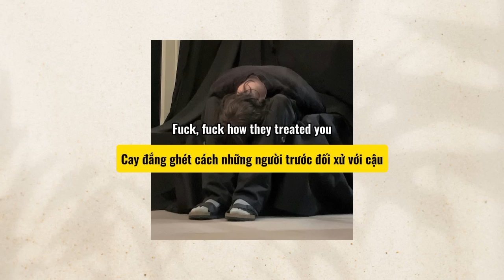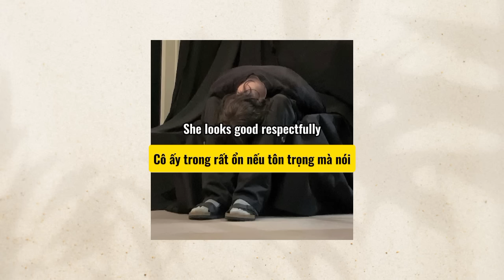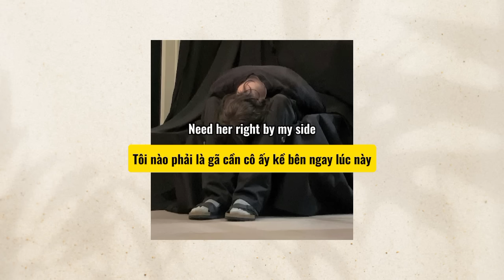[ Lyric + Vietsub ] Jason TheWeen - Dep Gai "She so đẹp gái, i know i'm not that guy"